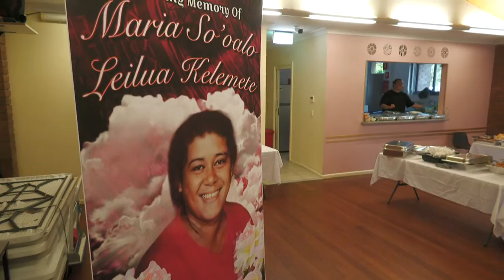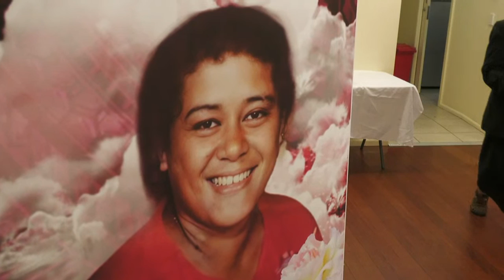Repast Reception ~ In Loving Memory of Maria So’oalo Leilua Kelemete 28th July 1961 - 26th May ...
St Joseph’s Hall, Sydney, Australia. 2nd June, 2021.